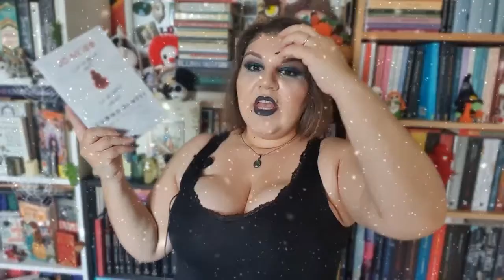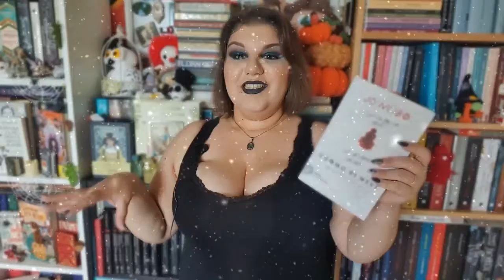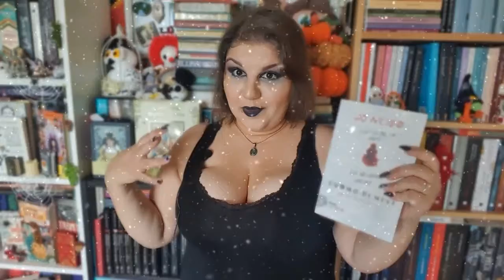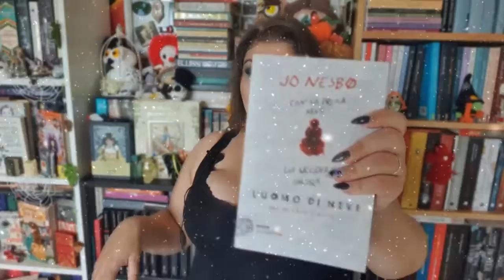L'uomo di Neve. Jo Nesbø.